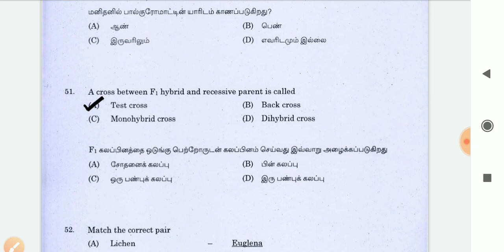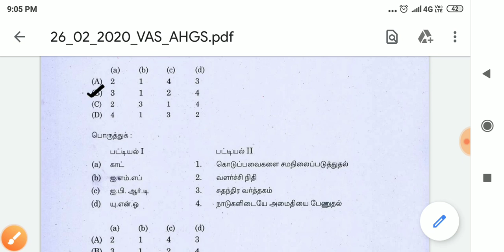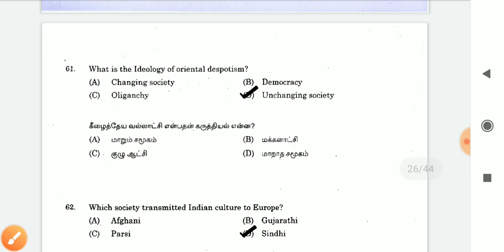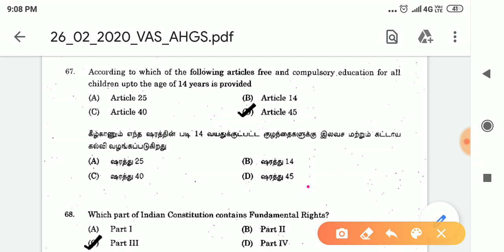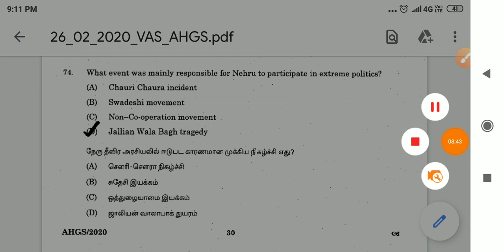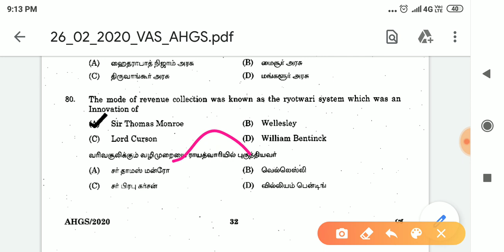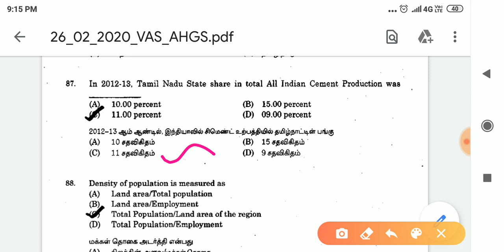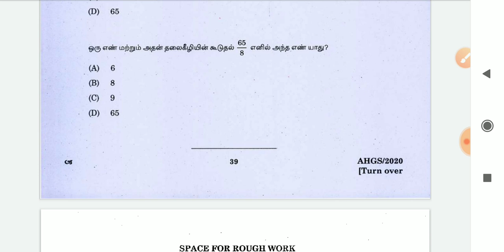2020-2b 🔥 TNPSC Previous Year Question Paper Revision 🔥 TNPSC important Questions